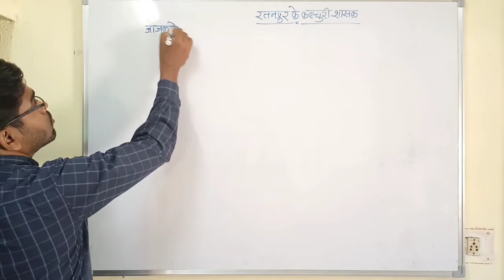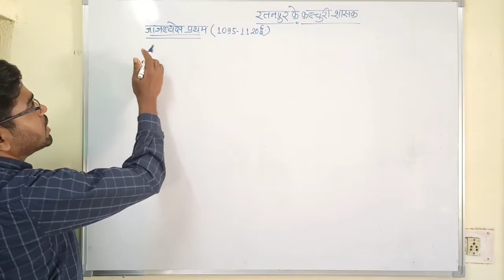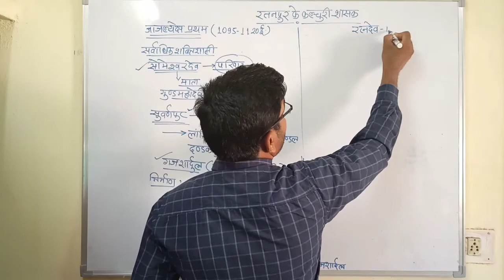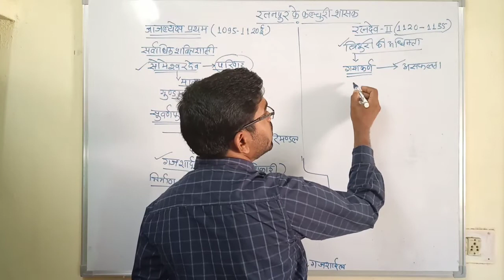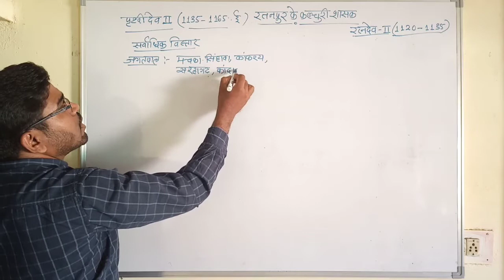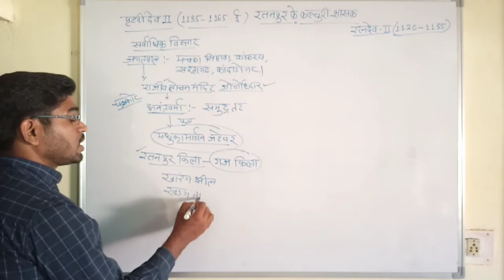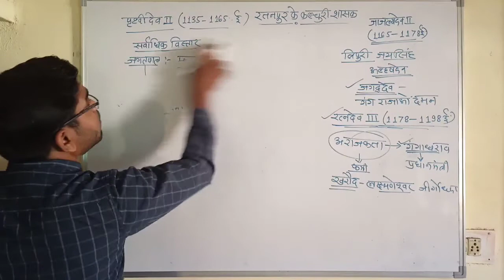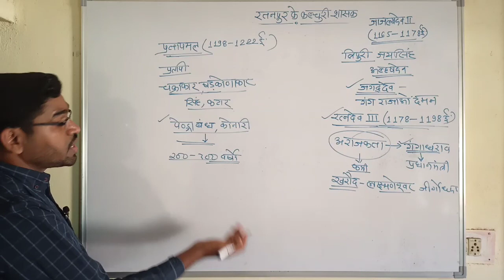छत्तीसगढ़ का मध्यकालीन इतिहास(रतनपुर के कल्चुरी शासक) भाग - 3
AK_Navlakar classes CGPSC CGVYAPAM छत्तीसगढ़ का मध्यकालीन इतिहास (रतनपुर के कल्चुरी शासक) भाग-3 by Ak navlakar sir सभी प्रतियोगी परीक्षाओं में अति महत्वपूर्ण है।

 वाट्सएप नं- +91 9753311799